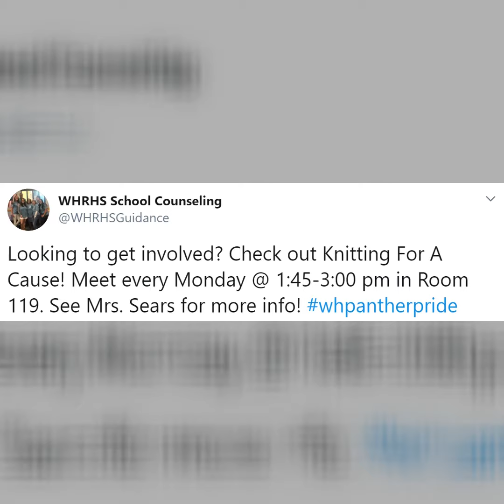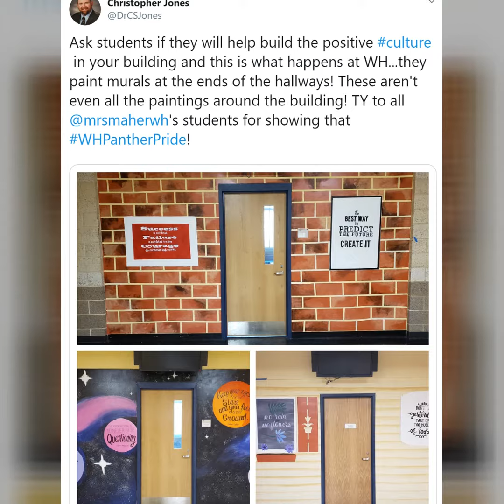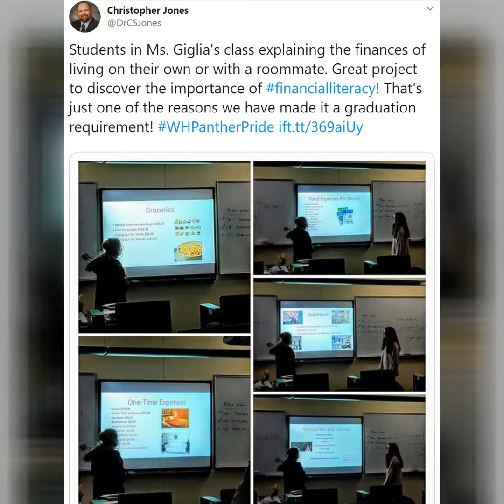Our Story 1/13/20 - 1/19/20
Not everyone outside the walls of our awesome school get to see the fantastic things going on each day. This short video is meant to showcase some of the great things occurring at Whitman-Hanson Regional High School during the week!